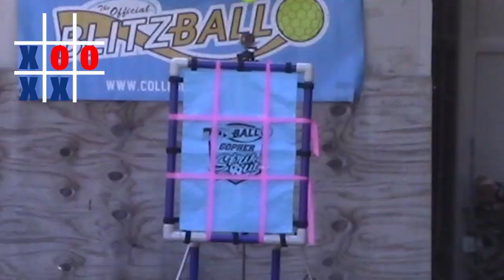Blitzball Pitching Challenge | Tic Tac Toe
We Got Ice Video